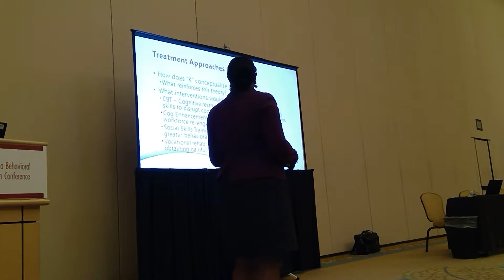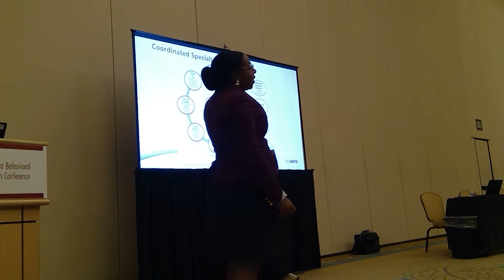Florida Behavioral Health Assoc